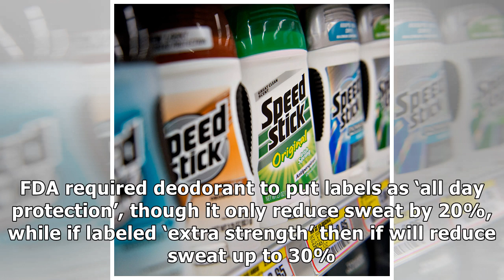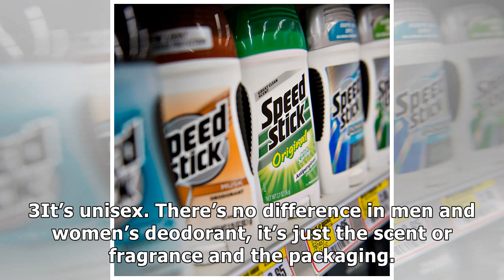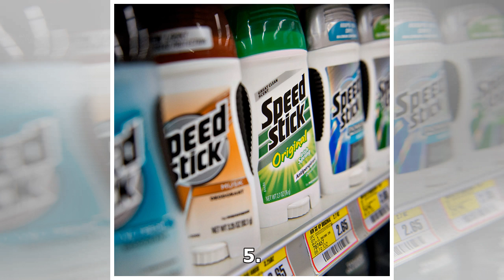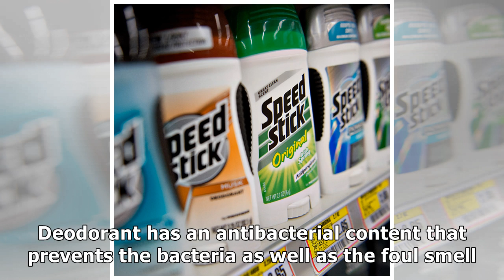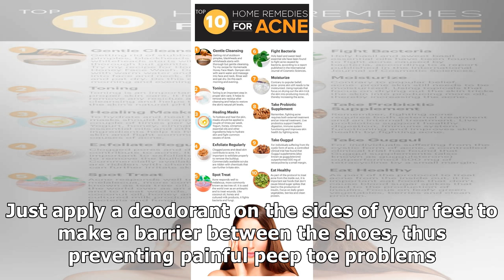10 Surprising Things You Should Know About Deodorant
10 Surprising Things You Should Know About Deodorant